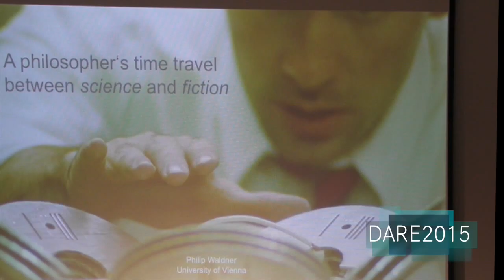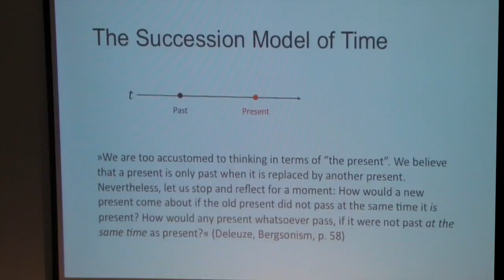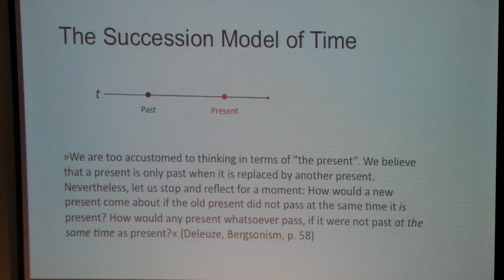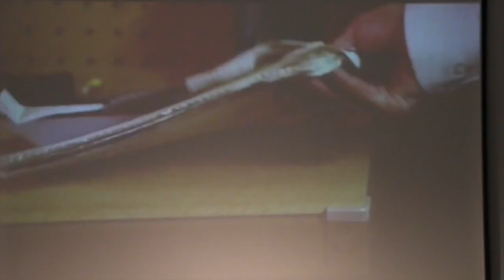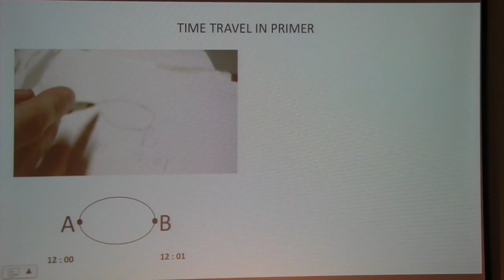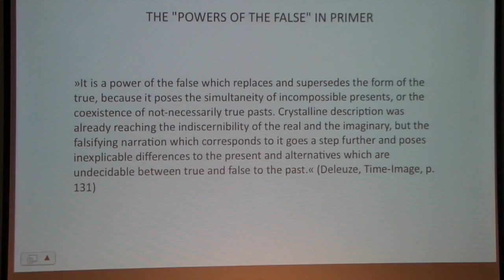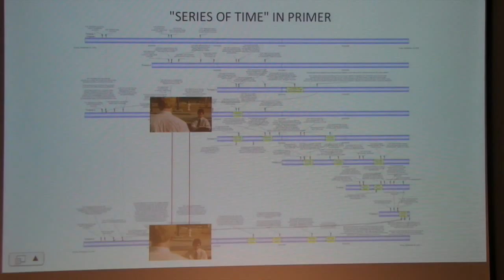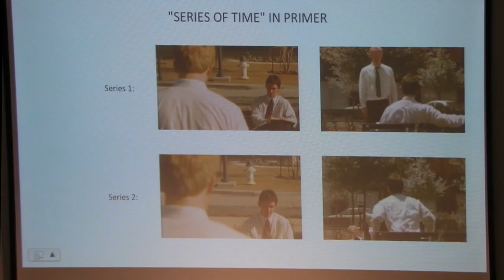DARE 2015: Waldner